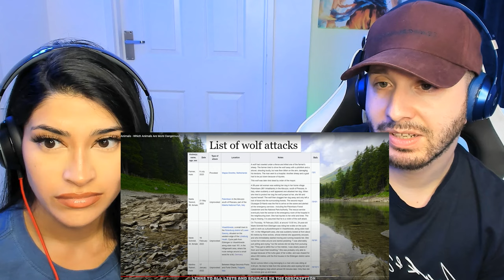Brits React to 3 American Animals VS 3 European Animals